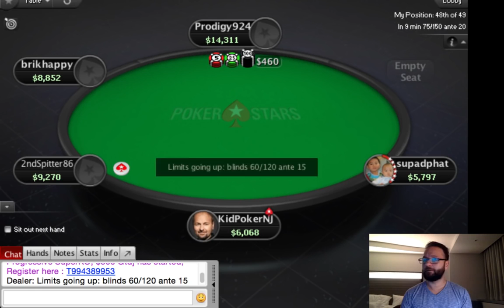Daniel Negreanu Play PokerStars Game - NJ High Roller 2 // 2016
Daniel Negreanu Playing NJ HighRoller on PokerStars.